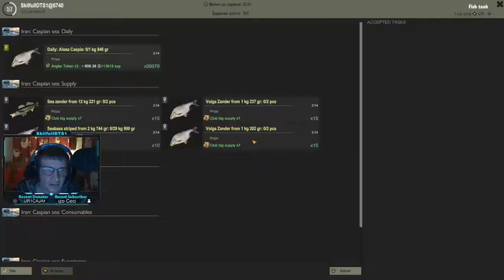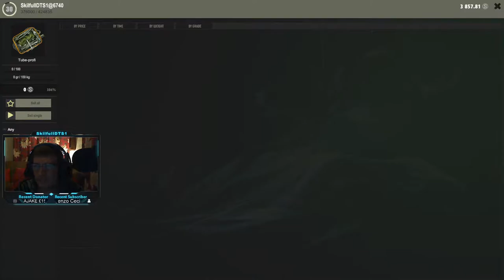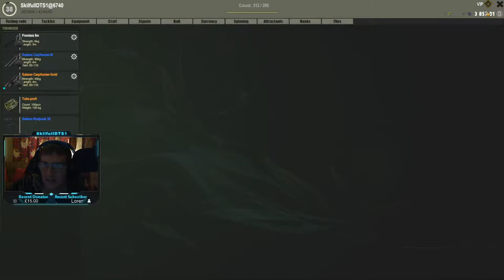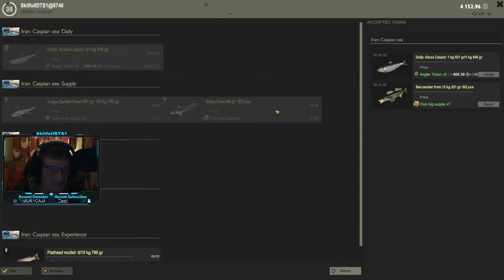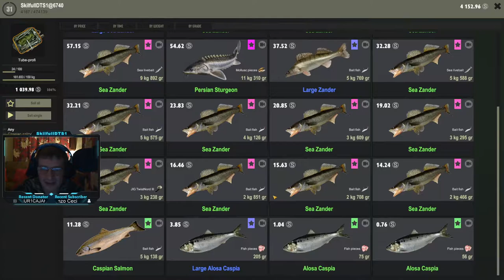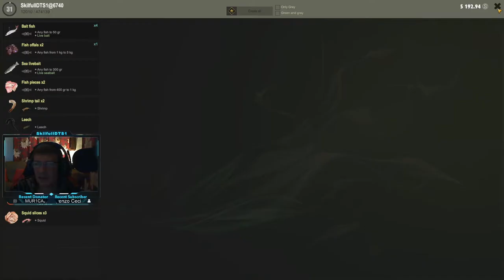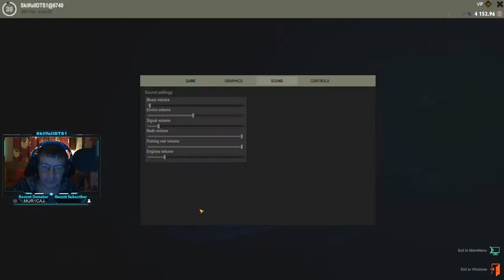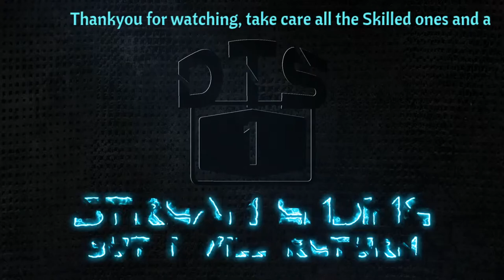Fisher Online | Time to visit The Caspian Sea again